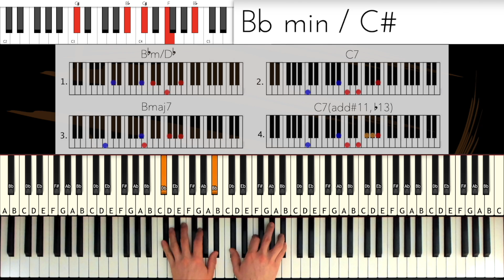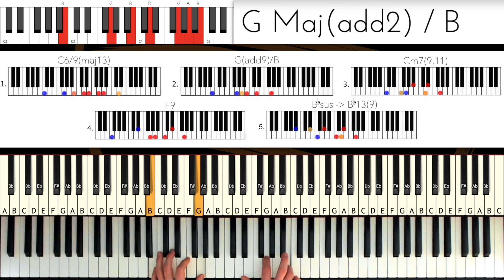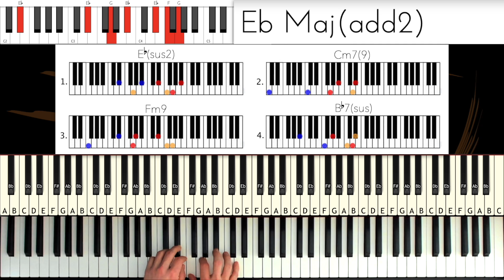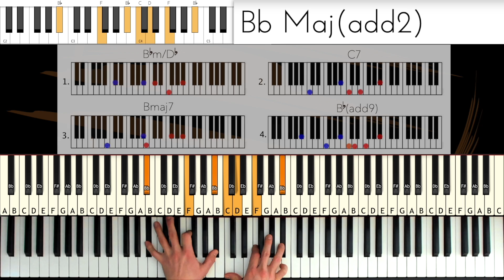Stevie Wonder - Overjoyed | Cover tutorial by Coen Modder (Instrumental - Piano Only)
My book on understanding music and playing piano by chords, ear & heart